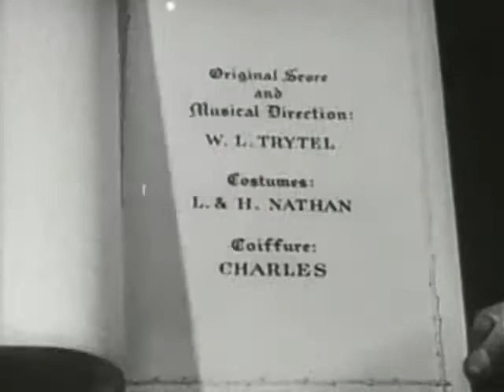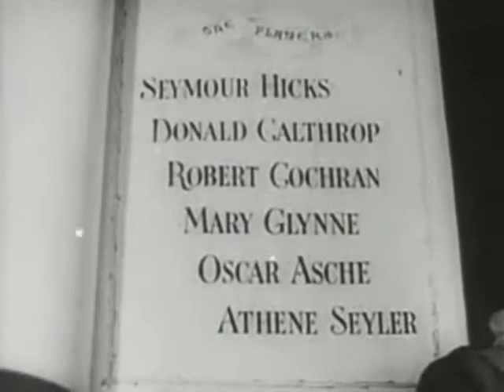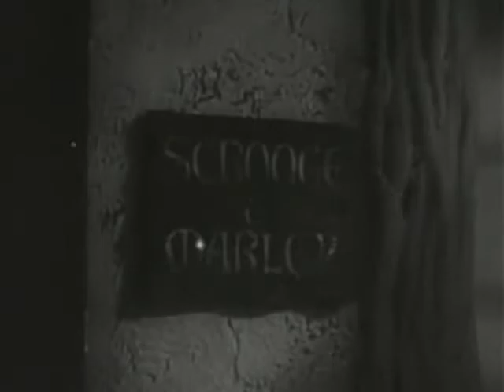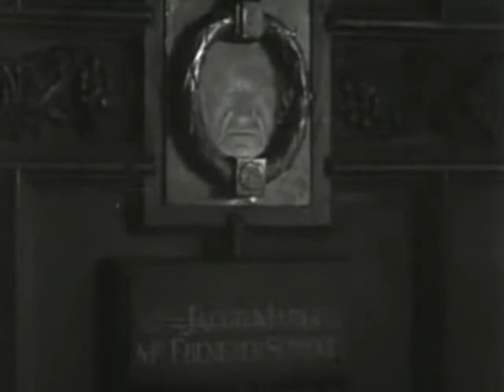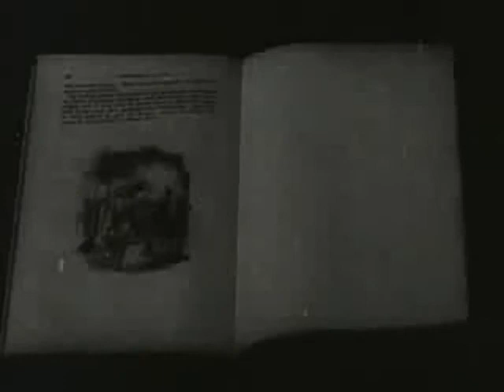Scrooge - 1935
Scrooge is a 1935 Cinema of the United Kingdom fantasy film directed by Henry Edwards (actor) and starring Seymour Hicks, Donald Calthrop and Robert Cochran. Hicks appears as Ebenezer Scrooge, the miser who hates Christmas. It was the first sound version of the Charles Dickens classic